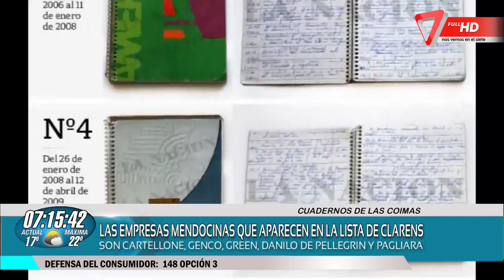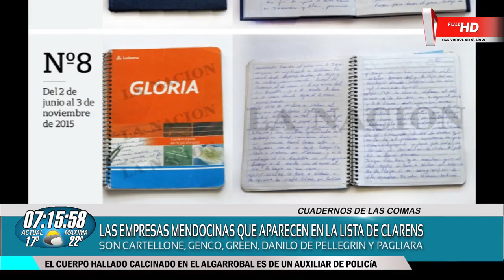Las empresas que aparecen en la lista de Clarens